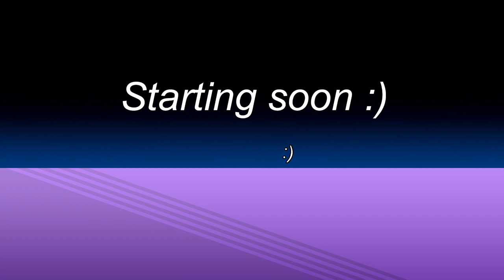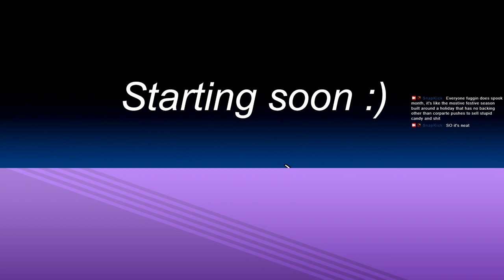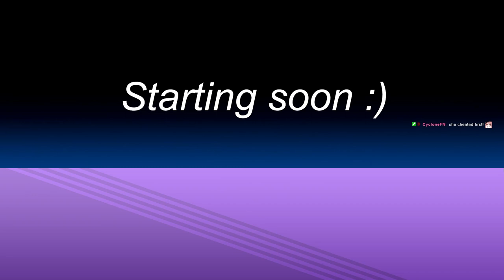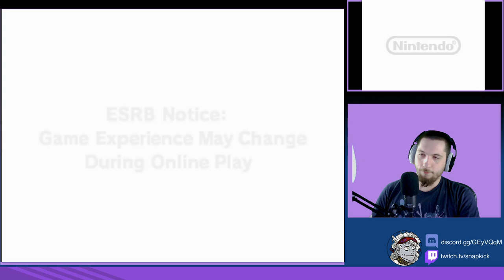More Charm In A DS Cart Then You Can Wag A Waker At | Phantom Hourglass (part 2)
Might be some muted audio at the start of this one, before any talking.